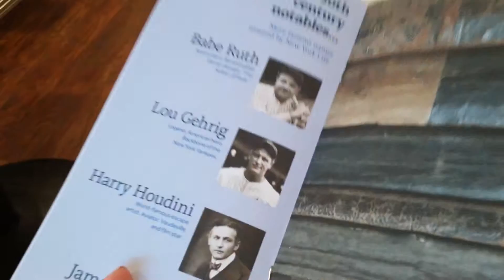Linda Travis with New York Life ...Life Insurance for Westchester County(6)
Linda Travis with New York Life ...Life Insurance for Westchester County(6)    Whole life insurance for children, and young couples